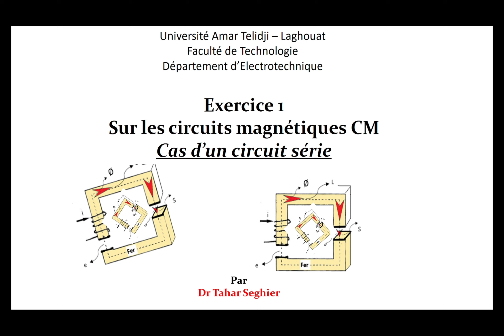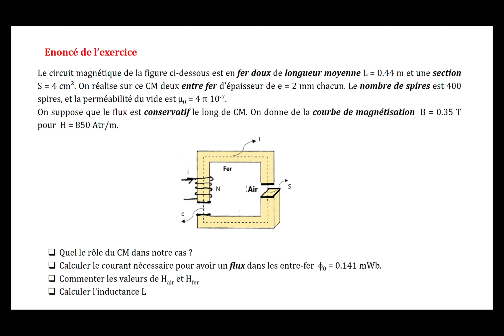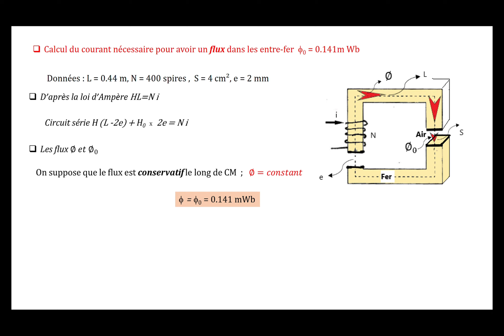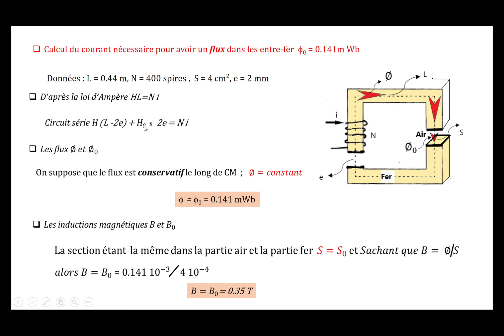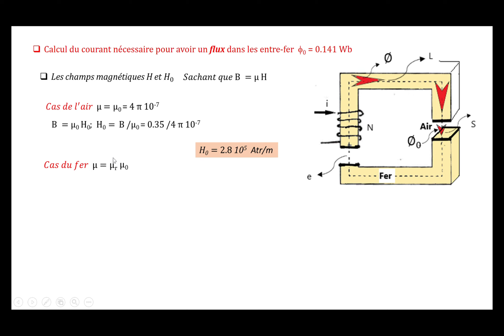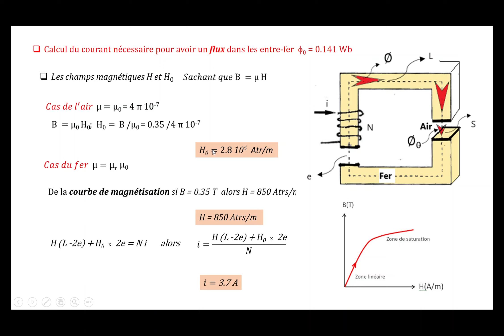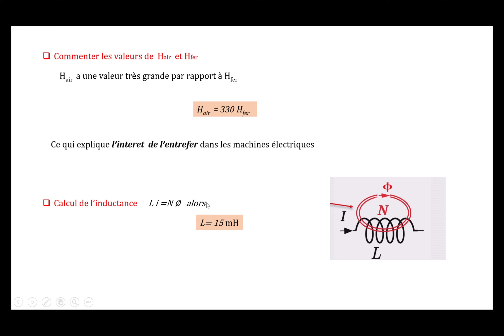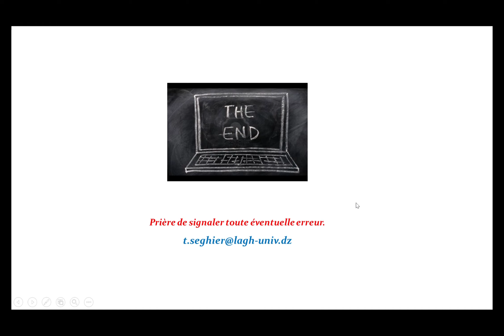Exercice O1 Circuit magnétique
Électrotechnique  fondamentale   université Amar Telidji Laghouat :
cours sur les circuits magnétiques ; production du champ magnétique ; induction magnétique ; flux magnétique; force magnétomotrice. entre fer .loi de Ampère ; circuit série hétérogène .